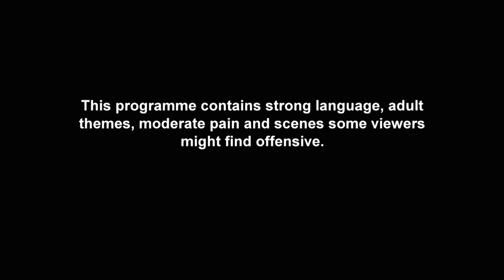Ex On The Beach's Natalee Storms Off After A Brutal Double Tattoo Reveal | Just Tattoo Of Us 4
Things are kicking off in the Just Tattoo Of Us parlour, as Love Island star Rykard Jenkins gives his BFF a seriously savage new inking - and the lad is FUMING. Ex On The Beach and The Valleys lass Natalee Harris bravely arrives with her mum, but she's left tampin' when she sees the TWO brutal inkings her mum has designed for her.